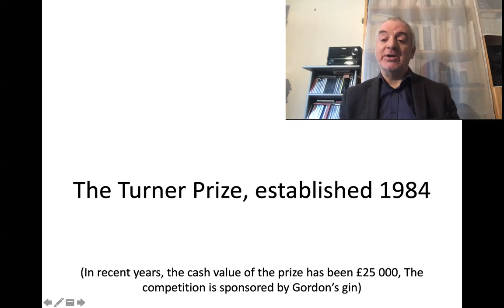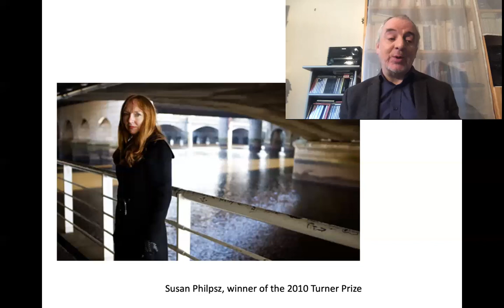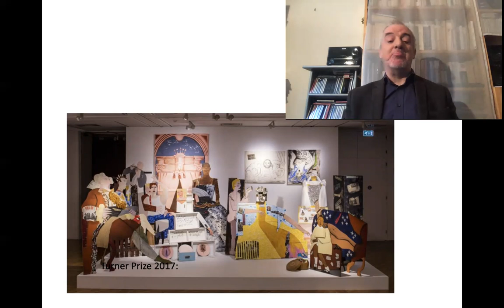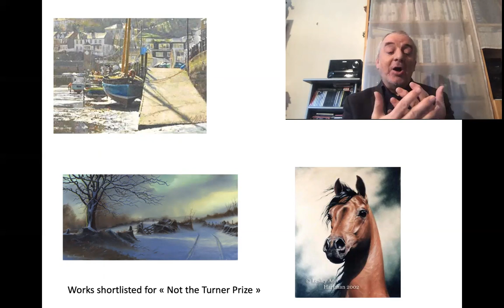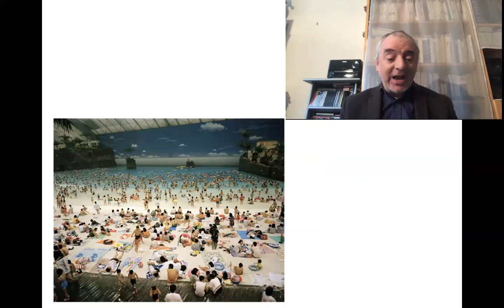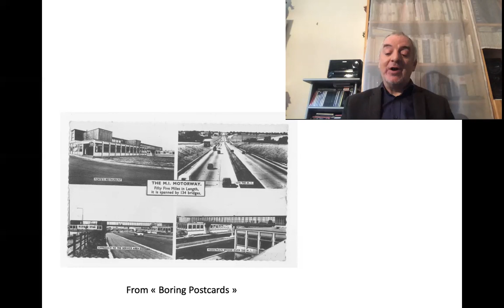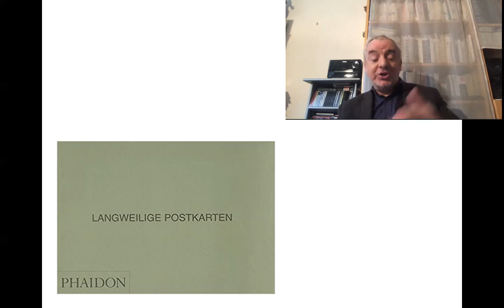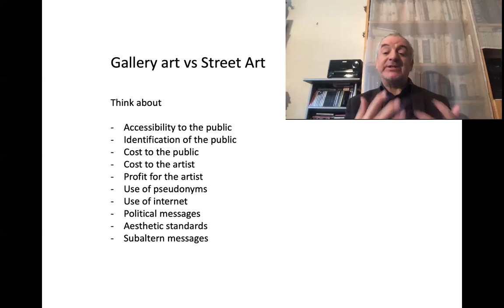L3 Popular culture since 1945 chapter 12: Visual art 4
Continuing with the history of visual art, I look at the Turner prize and some of the controversies around it.

John Mullen is a professor of British Studies at the University of Rouen and works with the research team ERIAC